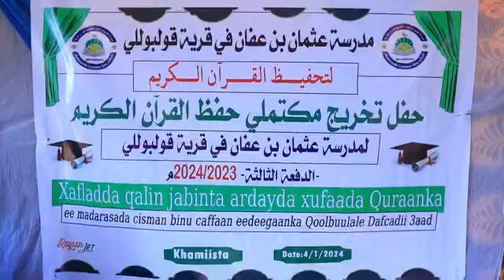Warbixin - Arday dhamaysatay Qur'aanka kariimka ah ayaa munaasibad loogu qabtay deegaanka Qool-buul